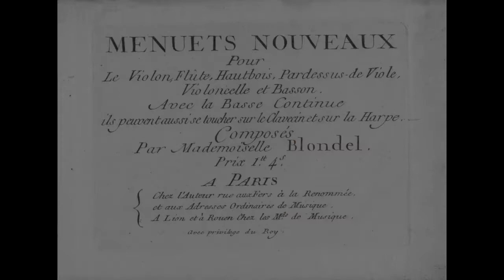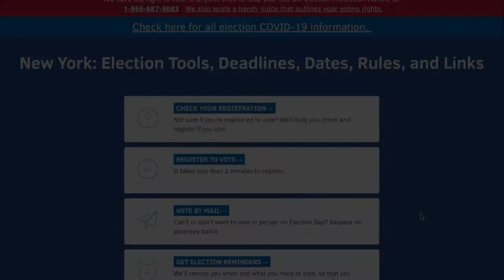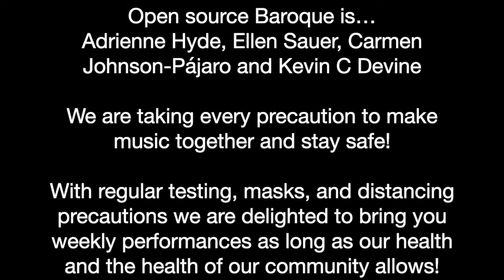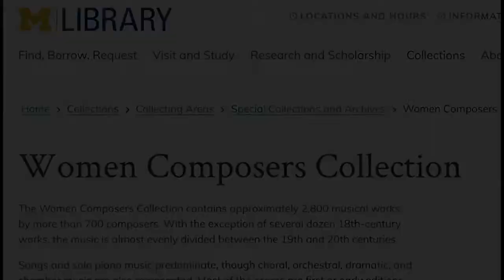Civic Action Concerts Virtual Voter Series: Mademoiselle Blondel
To celebrate the the centennial of the ratification of 19th amendment in 1920, we are presenting music by women composers of the Baroque every Tuesday until election day, November 3rd.

This week we are celebrating Mademoiselle Blondel, a woman whose given names are lost, but whose minuets survive in a collection at the University of Michigan.

This weeks musicians are:
Ellen Sauer, Traverso
Carmen Johnson-Pájaro, Baroque Violin
Kevin C Devine, Harpsichord

With regular testing, masks, and distancing precautions we are delighted to bring you weekly performances as long as our health and the health of our community allows!